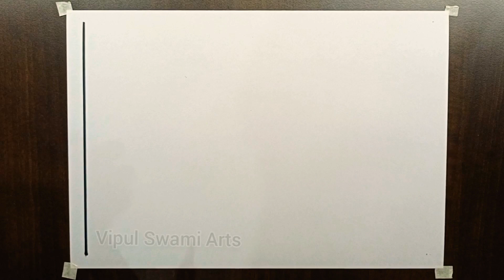SCRIBBLE ART - HOW TO DO SCRIBBLE ART - SCRIBBLE ART FOR KIDS WITH COLOUR MIXING- 2d design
SCRIBBLE ART - HOW TO DO SCRIBBLE ART-SCRIBBLE ART FOR KIDS WITH COLOUR MIXING

Scribbles have meaning

Scribbling and drawing are the first steps in learning to write. Ideas to encourage children to scribble and draw.

Scribbles may not make any sense to an adult. They look like a lot of lines, loops, and squiggles. But these marks are very important to a young child. They are a child’s way of writing her thoughts. Drawing and scribbling are the first steps in using the skills children will need later for writing.

Set out lots of paper, pencils  crayons  and markers so children can draw or scribble whenever they want.

Encourage scribbling and drawing

Set out paper, pencils  crayons and markers so children can use them to scribble or draw whenever they want to.

Ask parents to bring office paper that’s printed on one side. The children will enjoy scribbling and drawing on the back side of the paper and it’s free!

Put away coloring books. Allow children to be free to create their own pictures and use their own ideas. It doesn’t matter if adults can’t identify what the child is drawing. The child knows and that’s what is important.

Drawing and scribbling are the first steps in learning to write.

Encourage children to use their scribbling skills during play.

2ddesign
scribbles
kids art
how to do scribbling
scribbling art for kids and beginners
 easy drawing
talent
child development
kindergarten
preschool
art therapy
images
artistic expression
scribbling
2d design